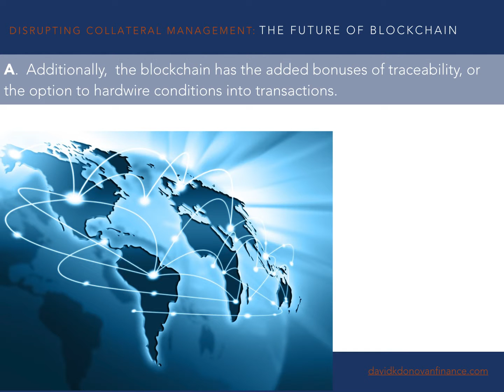What You Need to Know About Blockchain Technology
David K. Donovan shares some of the most important factors about blockchain technology that will likely change the structure of traditional banking models in the near future.